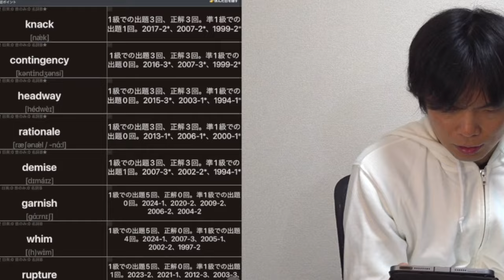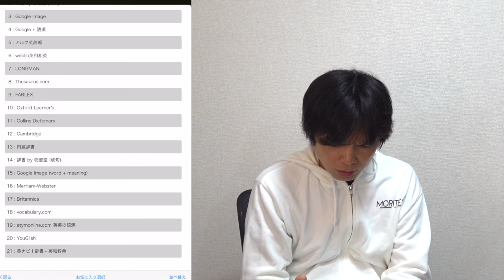【2024年第2回英検1級】要約と語彙問題の解説と分析【でた単コラボ】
TOEFL®︎ by でた単
iPhone / iPad

‹出演者情報›
もりてつ
発音指導士